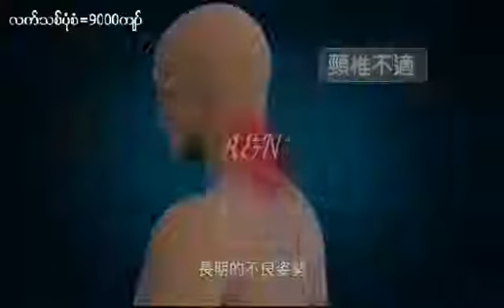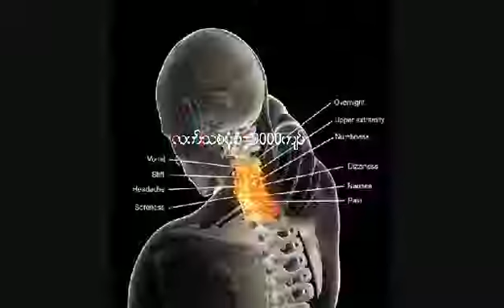A&N video 1566578406